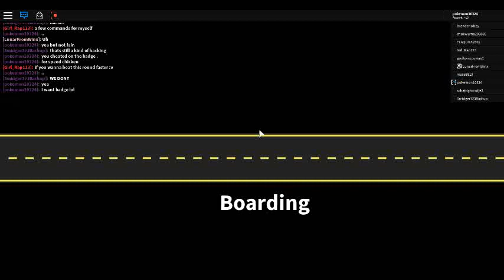Ro-Trip Badge Update : THE HACKER / ADMIN steal the chicken with Lunar